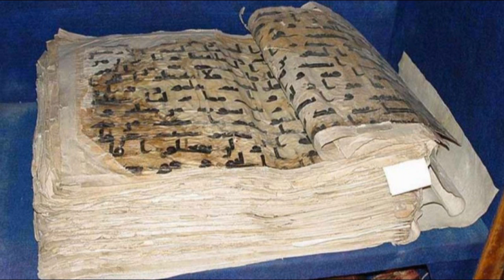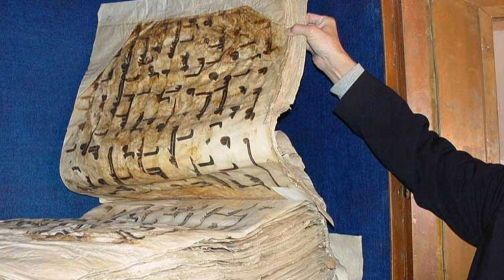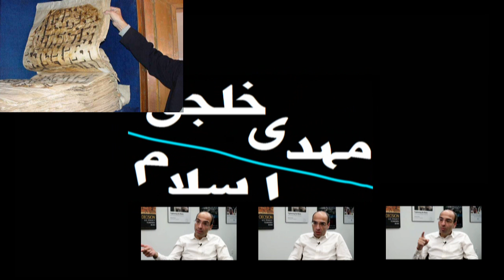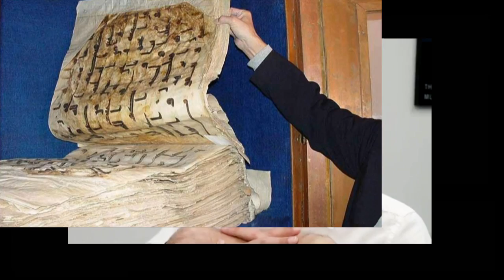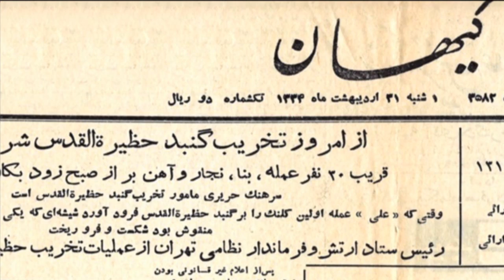Mehdi Khalaji, مهدي خلجي «از قرآن هيچ حق و قانوني بیرون نمي آيد!»؛